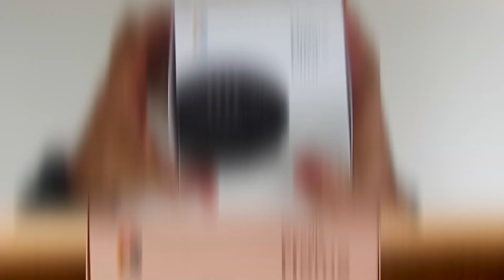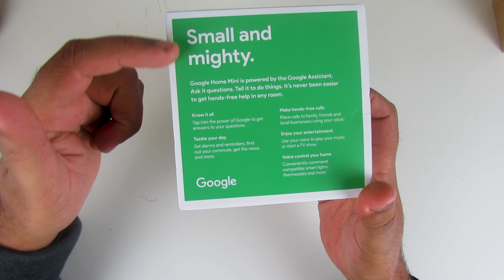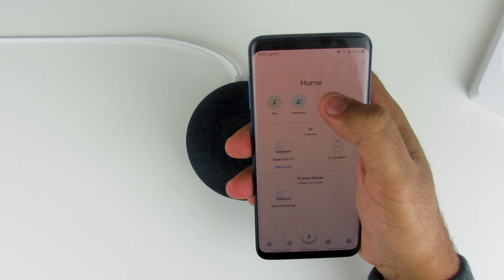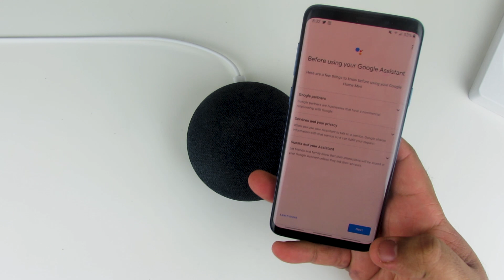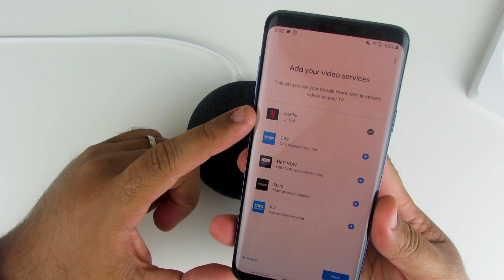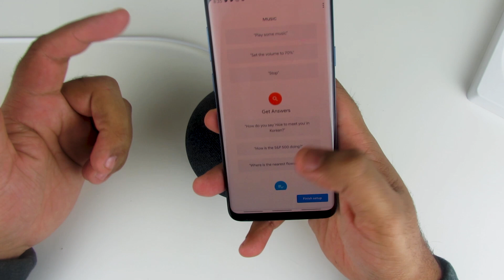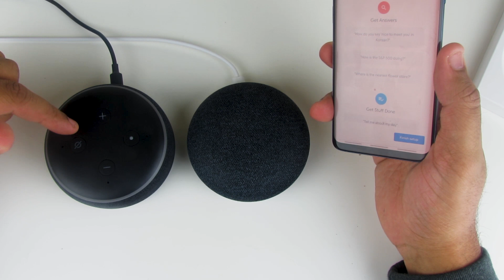GOOGLE HOME MINI - A pequena assistente que deixa sua casa mais enteligente!